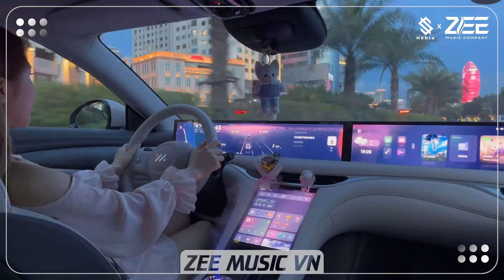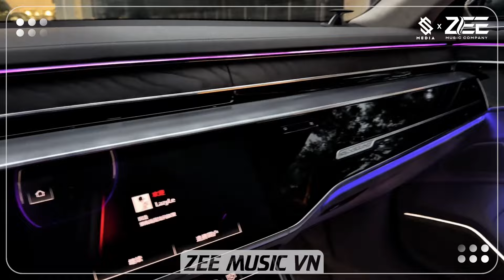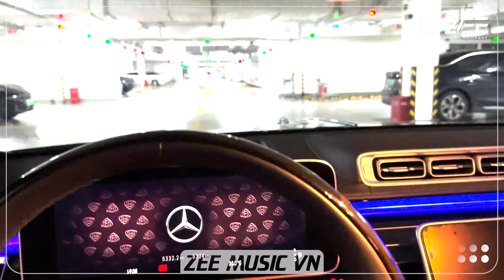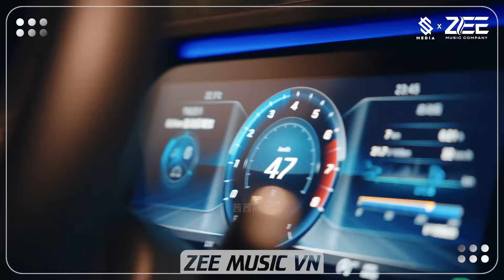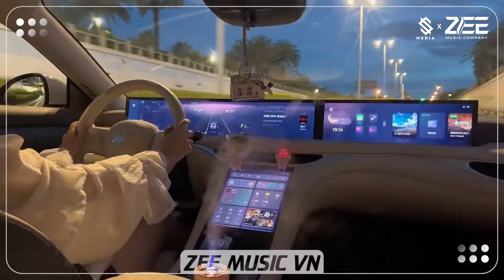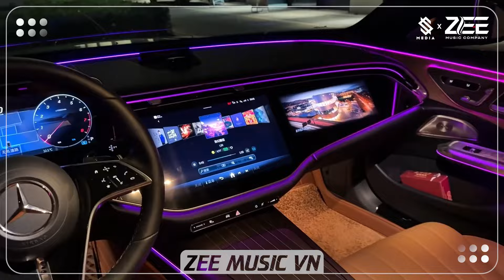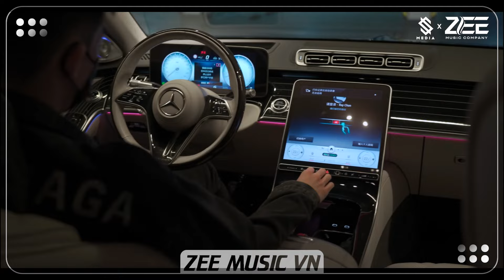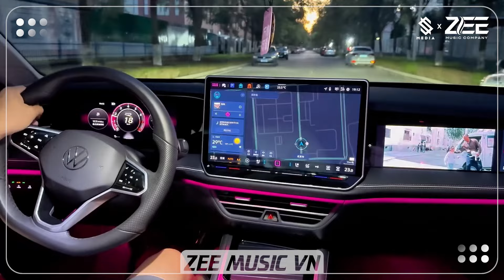Nonstop 2024 TikTok - Nhạc Trend TikTok Remix 2024 - Nonstop 2024 Vinahouse Bay Phòng Bass Cực Mạnh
ZEE MUSIC VIET NAM đối tác chiến lược nền tảng âm nhạc HL Media Entertainment.